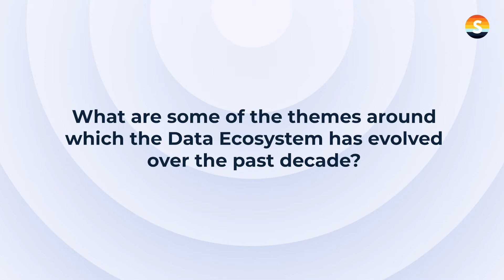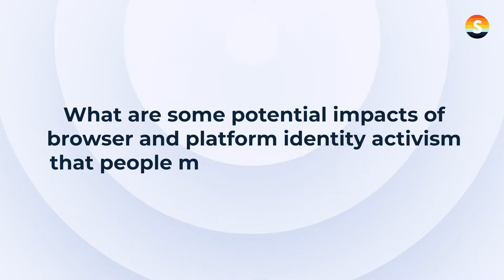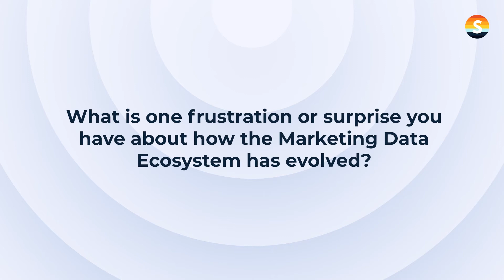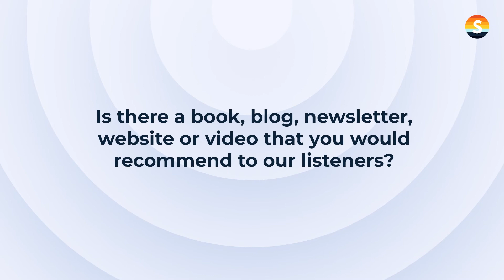Evolution of Marketing Data Ecosystem by Ian Wright, Chief Data Officer at Equifax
In this Spotlight interview, Ian Wright shares his ideas on the evolving marketing data ecosystem.

1. The different themes around which the data ecosystem has evolved
2. The potential unknown impacts of browser and platform identity activism
3. The advent of privacy concerns and their rising significance today
4. The frustrations or surprises around the evolving marketing data ecosystem

Spotlight is a video interview series by DemandMatrix that brings you actionable insights from industry leaders around the trending topics in sales and marketing to help revenue teams evolve.